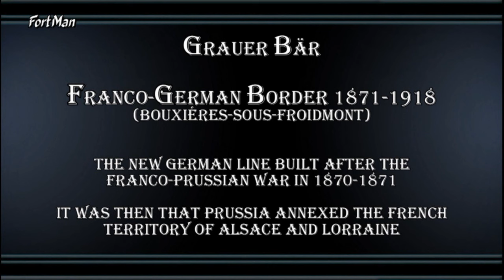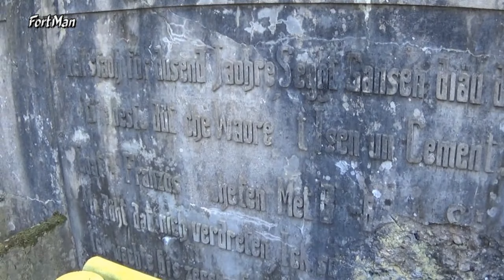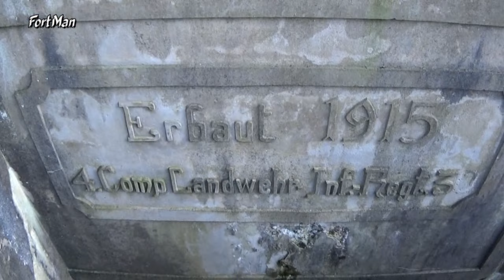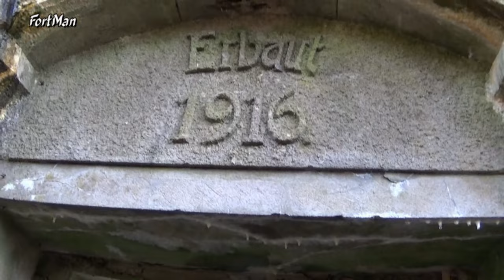Grauer Bär (Franco-German Border 1871-1918) Bouxiéres-sous-Froidmont - France